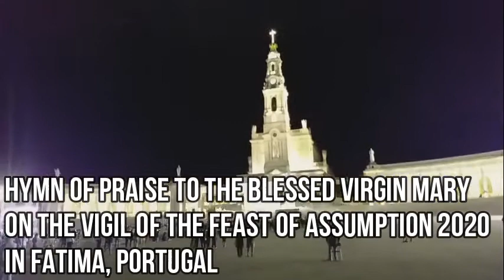VIGIL OF THE FEAST OF ASSUMPTION IN FATIMA, PORTUGAL 2020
BLESSED VIRGIN MARY FEAST OF ASSUMPTION IN FATIMA NIGHT VIGIL. PRAYERS AND DEVOTIONS TO THE VIRGIN MARY IN FATIMA. NIGHT ROSARY PROCESSION